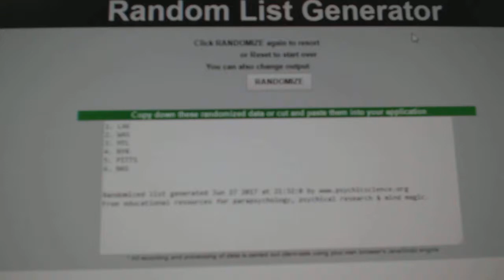C&C #7519 Multi Random